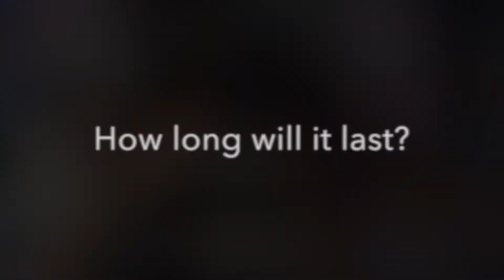Teardown #1 - QJE - PS3010 - Switched Power Supply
My first ever variable power supply has arrived!
What is that noise inside?